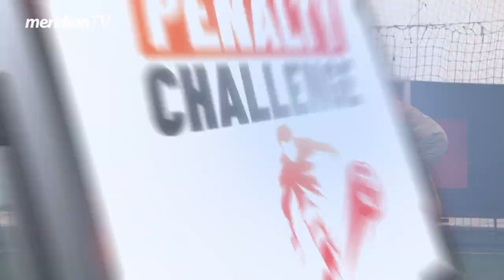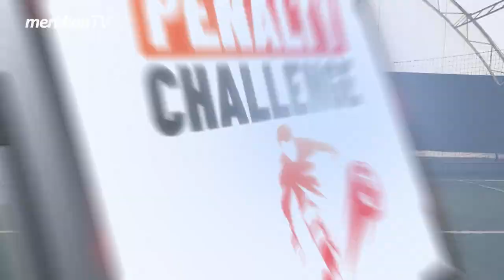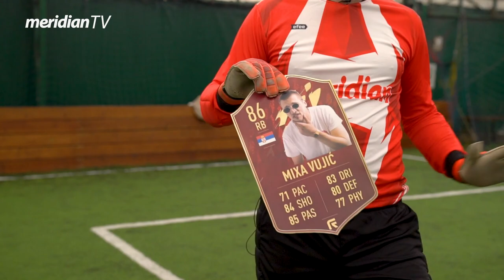PENALTY CHALLENGE: Mihajlo Mixa Vujic - Ma kakav Ronaldo, Benzema je faca! EP 11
eridian penalty challenge je zabavan serijal humanitarnog karaktera u kojem se poznate ličnosti takmiče u šutiranju penala.

Pogledajte kako se snašao, Mihailo Vujić Mixa, koliko je penala postigao i kako je odgovorio na škakljiva pitanja koja je pred njega postavio golman i voditelj Ognjen Radosavljević.